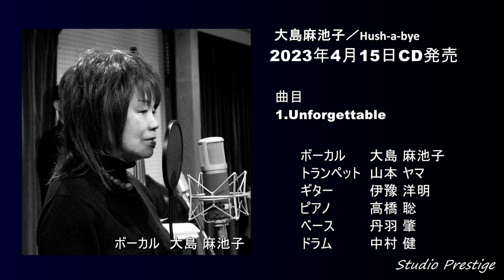4月15日 大島麻池子／Hush-a-bye ＣＤ発売 トランペット 山本 ヤマ ギター 伊豫 洋明 ピアノ 高橋 聡 ベース 丹羽 肇 ドラム 中村 健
4月15日　大島麻池子／Hush-a-bye ＣＤ発売のお知らせ！
「大島麻池子／Hush-a-bye ＣＤ」
2,750円(税込)　送料無料（発送は国内のみ）

CD購入希望の方は
お名前、ご住所、枚数を明記して下記までメールをお送りください。
折り返し、ゆうちょ銀行の振込先をお知らせいたしますので、ご入金確認次第
CDを発送させていただきます。
問いあわせ・申込／大島麻池子

[メンバー]
ボーカル　　　大島 麻池子
トランペット　山本 ヤマ
ギター　　　　伊豫 洋明
ピアノ　　　　高橋 聡
ベース　　　　丹羽 肇
ドラム　　　　中村 健

曲目
 1.Unforgettable
 2.The shadow of your smile
 3.The nearness of you
 4.Black coffee
 5.It's been a long long time
 6.Love letters
 7.My foolish heart
 8.Willow weep for me
 9.Hush-a-bye
10.Moon river

自作サミングミキサー7号機　プレスティッジ好みに！ 大家 康正先生 設計
純A級動作、全段直結フルデスクリート回路

真空管 C3m Triode Strapped Line Amplifier でのミックスダウン！新忠篤氏先生 設計

고음질 녹음
opus251
Beautiful recording